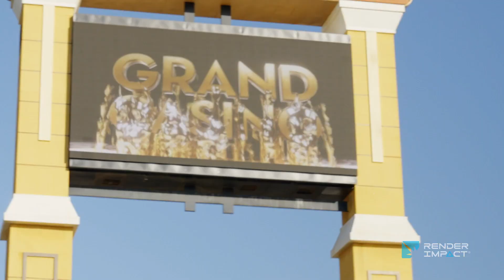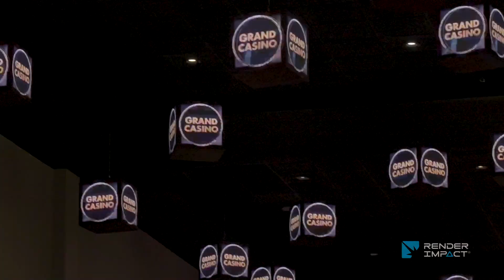Grand Casino Resort LED Display Content Sizzle Reel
Grand Casino Hotel & Resort in Shawnee, OK has invested heavily in AV technology over the past few years, especially LED displays. Render Impact was selected to create content for these LED screens, one of which is a 90 foot wide by 9 foot high direct view Samsung LED display guests see the moment they walk through the main entrance. At nearly 7K resolution, it provides a huge canvas for amazing content design that grabs the attention of casino guests no matter where they are located on the floor.

Adjacent to the Samsung LED wall is a unique LED display stretching 40 feet wide and 10 feet tall at its highest point. The unique installation by JCM Global features a series of ultra slim panels spaced just two inches apart, allowing the display to perfectly follow the wall’s natural curvature.

Finally, when you walk through the hallway connecting the casino to the hotel, you won’t miss the 30 three-dimensional LED video cubes, suspended from the ceiling, all flowing with video, streaming in stunning synchronization.
Render Impact creates dynamic, high impact content for LED displays, video walls, digital signage, and video screens of all shapes and sizes.